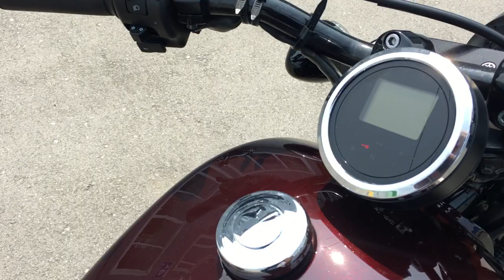B9143 YAMAHA XV950 BOLT R SPEC